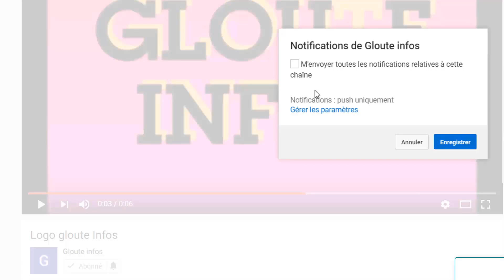Guillaume Soro frappé par un grand malheur!Soro trahir par ses compatriotes a 1moi des élections!